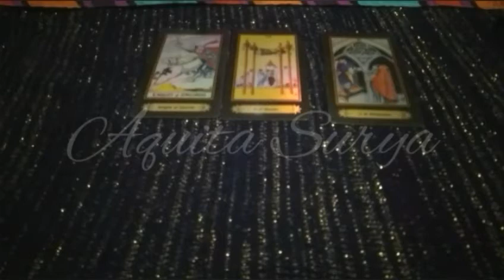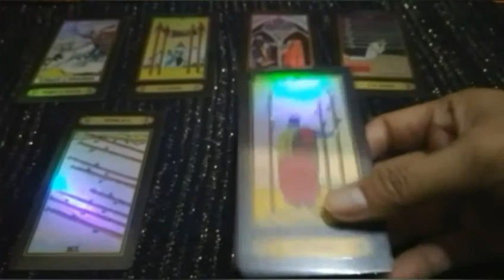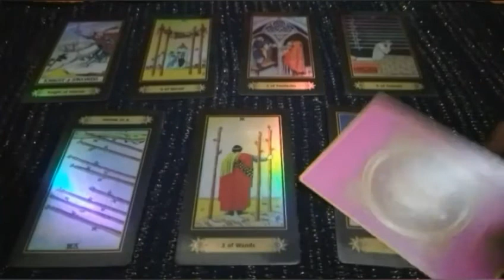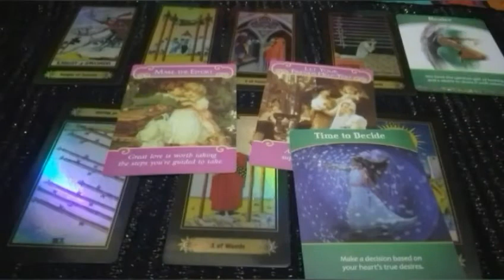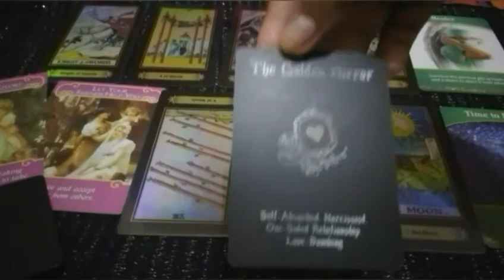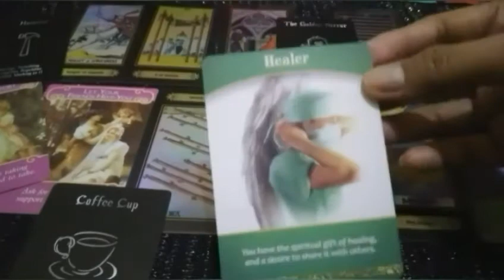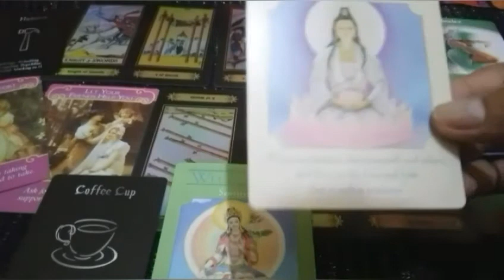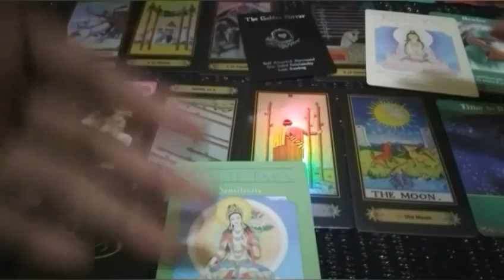ARIES ♈ Ujian Cinta dan Iman/Keyakinan Hati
🌟Tonton juga "Alasan Si Doi Ngeblock Sosmed Kita?!" disini